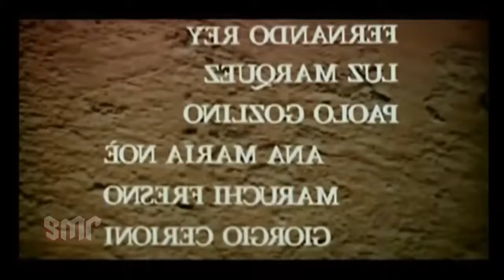The Story of Gideon and Samson of the Bible | Full Movie 1965